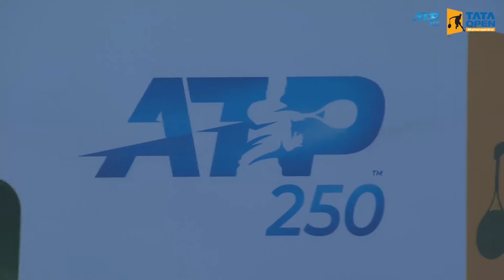Tata Open Maharashtra 2019 (Day 4) - Tata Harrier Moments of the Day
7 mouth-watering clashes on a memorable day of 🎾 at the Balewadi Stadium! 👊